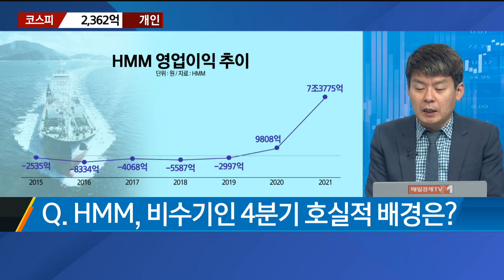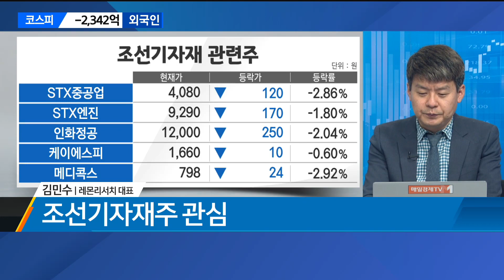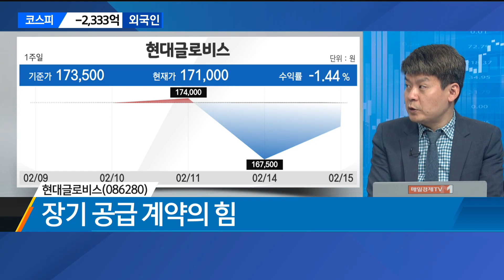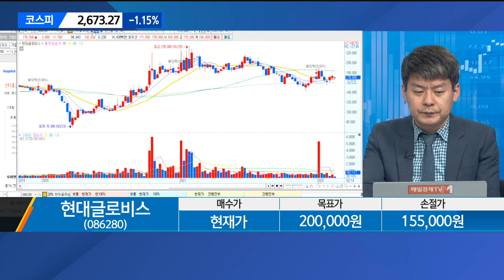[이슈의 재구성] 올해도 물류난 지속 해운주 반등하나? / 매일경제TV / 김민수 레몬리서치 대표